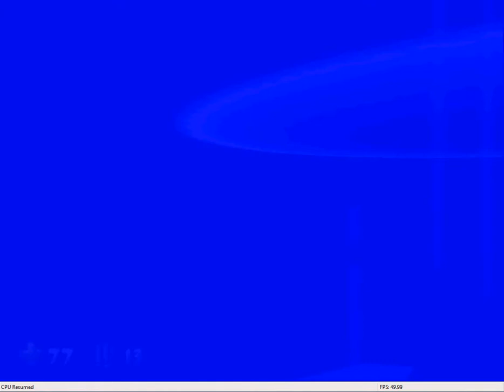Turok 2 (Port of Adia) Walkthrough Part 5